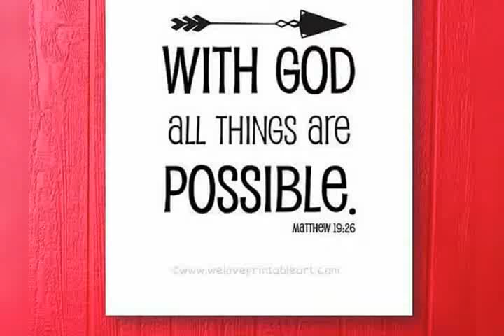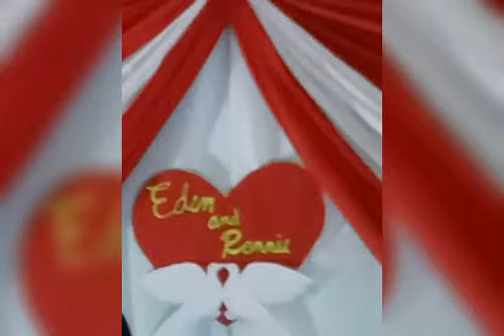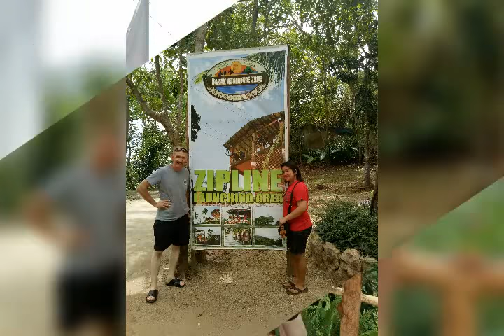A TIME TO REMEMBER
what a blessed I am, A Day that God has given me a Chance ☺️😉
1 month wedding preparation,
wedding songs,
wedding dress,
wedding video,
wedding love songs,
wedding dance,
wedding reception nightmare,
wedding songs 2021,
wedding anniversary songs,
wedding anniversary,
wedding anniversary message,
wedding anniversary wishes,
wedding acoustic songs,
a wedding invitation,
wedding bouquet,
wedding backdrop,
wedding budget,
wedding backdrop diy,
wedding bouquet diy,
wedding barbie,
wedding bells,
wedding cake,
wedding ceremony,
wedding carla and tom,
wedding ceremony entrance,
wedding crashers,
wedding cake decorating,
wedding coordinator,
studio c wedding,
wedding dance performance,
wedding decoration,
wedding dance songs,
wedding day,
d wedding band,
wedding d kahaniya,
wedding entourage,
wedding entrance,
wedding entourage entrance,
wedding entourage tiktok,
wedding entrance dance,
wedding entourage entrance song,
wedding entrance songs instrumental,
e wedding invitation video tutorial,
e wedding card,
e wedding card design,
e wedding invitation,
wedding first dance,
wedding fails,
wedding funny moments,
wedding funny videos,
wedding first dance songs,
wedding film,
wedding flash mob,
wedding fails compilation,
gf wedding,
gf wedding sad video call,
gf wedding sad status,